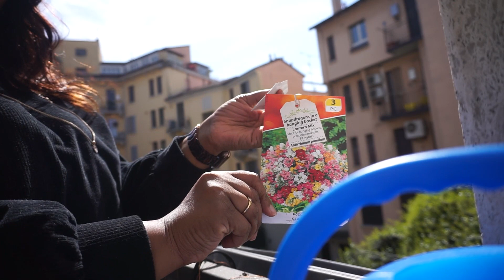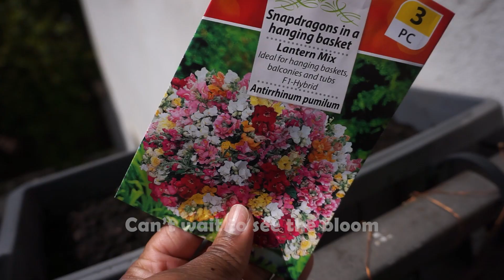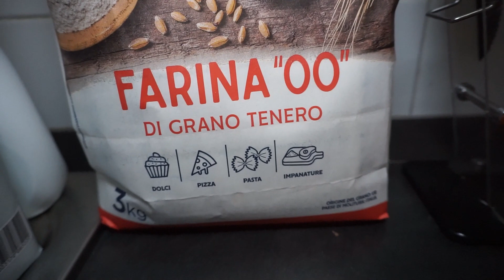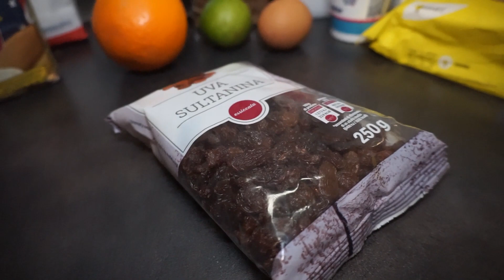VLOG | Making HOT CROSS buns and FRY BAKE for the FIRST TIME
Making hot cross buns and Trini fry bake for the first time, let's make it together!!!

New to This Trini Will?
Welcome, happy to have you here. A little about me-- I like cooking, travelling as well as trying and learning new things so I use this channel to explore a lot and share my experiences.